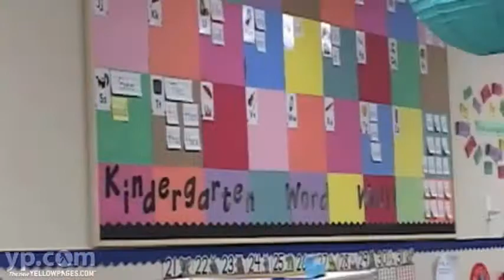Henderson Christian Academy | Las Vegas NV | Preschool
A firm educational foundation requires social, academic and spiritual learning. At Henderson Christian Academy, your child is immersed in a nurturing environment that encourages children to participate, to explore, to learn and to create. Accredited by the Nevada board, this school uses the ABeka curriculum to reinforce Christian values in every lesson. Take a tour of the school to learn more!